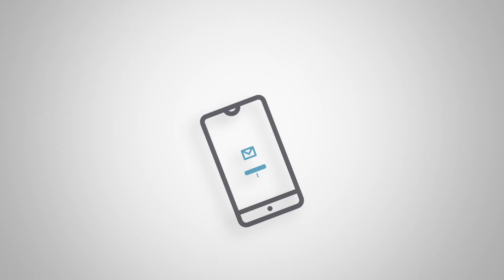Gaslighting: Wie Narzissten dich zerstören wollen (Wehr dich so!)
Narzissmus nutzt Gaslighting, das ist eine fiese Manipulationstechnik, die vor allem von Narzissten eingesetzt wird. Gaslighting manipuliert die Wahrnehmung von Menschen und redet ihnen ein, dass mit ihnen etwas nicht in Ordnung sei. Gaslighting ist psychische Gewalt und kann zu posttraumatischen Belastungsstörungen führen – denn Narzissten erhöhen sich auf Kosten anderer.
Narzisstische Persönlichkeitsstörungen sind ein großes Problem, und viele Menschen fragen sich: Wie kann ich Narzissten erkennen, wie kann ich Narzissten Grenzen setzen, auch bei Gaslighting, und dafür sorgen, dass ich mein eigenes Leben bewahre? In diesem Video schildert Karriereberater Martin Wehrle, wie Gaslighing abläuft und wie Sie sich mit einem einzigen Satz, einer guten Antwort, dagegen wehren können – und den Narzissmus des anderen ausbremsen. Aber wie reagieren Sie auf solche Angriffe von Narzissten mit der nötigen Schlagfertigkeit? Was genau können Sie zum Beispiel sagen, wenn der Narzisst Ihnen Handlungen oder Gefühle unterstellt, die gar nicht zutreffen? Dieses Video klärt Sie über die Psychologie des Narzissten und die Hintergründe des Gaslighting auf.

Eine Übersicht all meiner Karriere-Bücher:

5. Geheimakte Vorstellungsgespräch (exklusives E-Book),